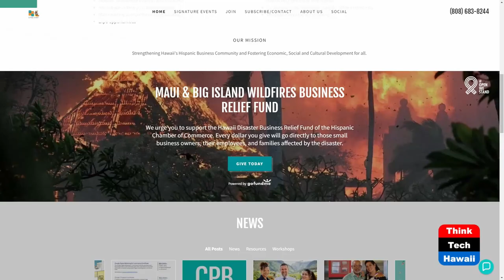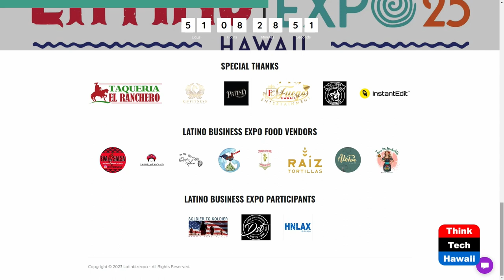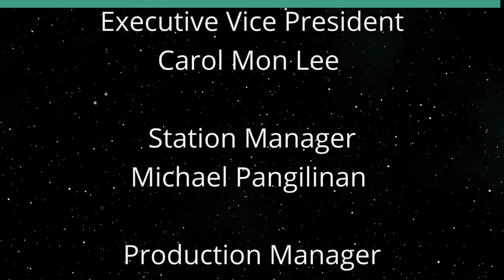The Latino Business Expo (Hola y Aloha)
Hispanic Chamber of Commerce Hawai'i.  The hosts for this show are Barbara Salazar De Lucca and Marysol Ruiz.

We discuss the signature event of the Hispanic Chamber of Commerce Hawaii: The Latino Business Expo on October 7th at Aloha Tower Marketplace. We will be celebrating Hispanic Heritage Month through culture, entertainment, food trucks, small businesses and business networking.

Underwriters:
Michael Sklarz
The Cooke Foundation
Hawaii Energy
Hawaii Energy Policy Forum
Hawaiian Electric
Galen Ho of Immersive Worlds
Kamehameha Schools